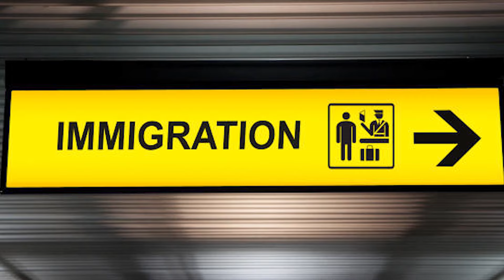Mon avis | Passport bros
Les " PASSPORT BROS " sont des hommes qui ont choisi d'aller rechercher des femmes étrangères, généralement d'autres pays afin d'avoir des relations plus authentiques, épanouissantes et harmonieuses.

▶️ Ecoute mes potcast sur Amazon Music